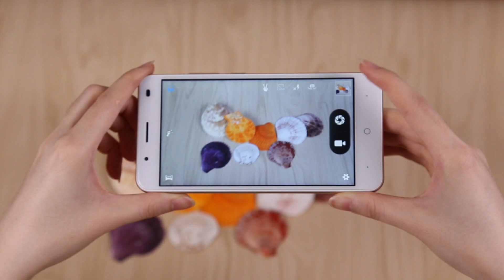Ulefone Tiger - Affordable Outstanding Photography Experience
This video shows the camera performance of Ulefone Tiger, which packs Sony camera with max resolution 13MP.

Ulefone Tiger is a smartphone with metal body, 4200mAh battery, 5.5-inch HD display, MTK6737W 1.3GHz chipset, Sony IMX219 Camera, 2GB RAM, 16GB Storage, fingerprint scanner, and Android 6.0.